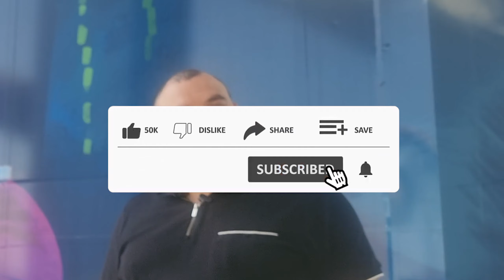فلسطين - سين و جيم للتاريخ ستجعلك تشكك في كل شيء من حولك شاهد المفاجأة في أخر الفيديو مش الدحيح (:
مجموعة من الأسئلة والأجوبة المتعلقة بفلسطين، حيث يتم تقديم إجابات حقيقية وصادقة. يتميز الفيديو بأسلوب رائع وممتع، مع تسليط الضوء على الحقائق التاريخية. تجعل الاستمتاع الكبير والتفاعل مع الفيديو تجربة فريدة، وتكشف الإجابة في نهاية الحلقة عن روعة التحليق في عمق المعرفة حول هذا السياق الهام. لا تفوت فرصة سماع ما قاله المجيب في الجزء الأخير من الفيديو، فهو يضيف لمسة إضافية من المتعة والإثارة إلى هذه الحلقة الممتعة للغاية.

مصر الجزائر قطر فلسطين

EG DZ QA PAL